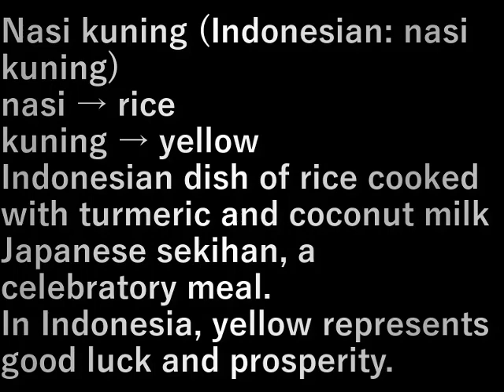インドネシア167.ナシクニン(2023.11.11) Nasikunin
ナシクニン（インドネシア語 nasi kuning）
nasi→ごはん
kuning→黄色

米をウコンとココナッツミルクで炊いたインドネシア料理

日本の赤飯、祝いごとのごはん。
インドネシアでは黄色は幸運や繁栄。

Nasi kuning (Indonesian: nasi kuning)
nasi → rice
kuning → yellow

Indonesian dish of rice cooked with turmeric and coconut milk

Japanese sekihan, a celebratory meal.
In Indonesia, yellow represents good luck and prosperity.

設備屋の適当田舎暮らし